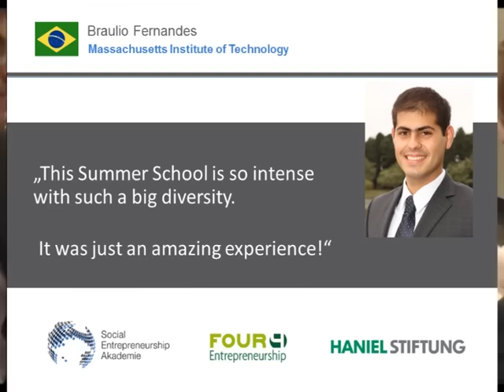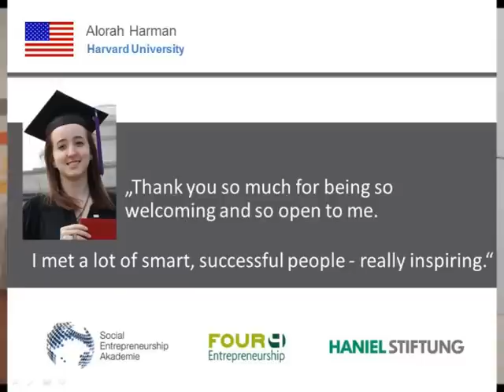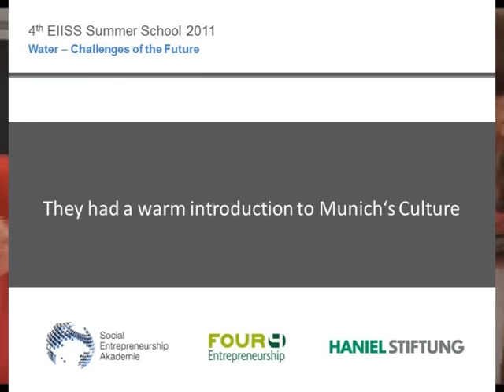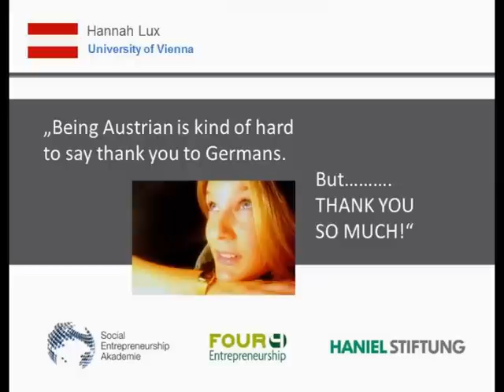Social Entrepreneurship Akademie - EIISS Summer School 2011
The 4th EIISS took place from Sep 23rd - Sep 30th 2011 in Munich / Germany and was jointly organized by the Social Entrepreneurship Akademie and 4Entrepreneurship. As the Social Entrepreneurship Akademie 4Entrepreneurship is a joint venture of Munichs four biggest universities and enables students from all disciplines to develop new business ideas that focus on a different topic every year (e.g. Water in 2011). All ideas have one important thing in common: they have a strong impact on our lives and our society.